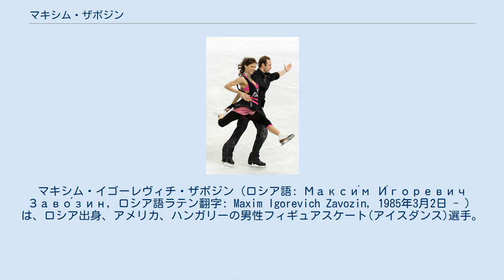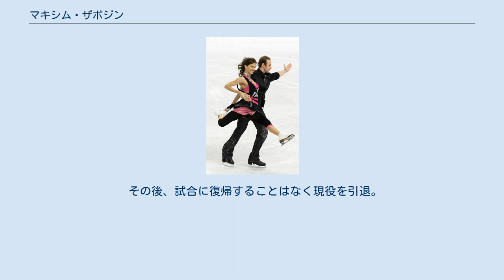マキシム・ザボジン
マキシム・イゴーレヴィチ・ザボジン（ロシア語: Макси́м И́горевич Заво́зин, ロシア語ラテン翻字: Maxim Igorevich Zavozin, 1985年3月2日 - ）は、ロシア出身、アメリカ、ハンガリーの男性フィギュアスケート(アイスダンス)選手。
パートナーはホフマン・ノーラ、モーガン・マシューズ。
 2010年バンクーバーオリンピックアイスダンスハンガリー代表。
2005年世界ジュニア選手権優勝。
 ロシアのモスクワに生まれる。
両親は旧ソビエト連邦のアイスダンス代表であったエレーナ・ガラニナとイーゴル・ザボジン。
4歳のときにスケートを始めるが、両親がプロのアイスダンサーとして各国を周る活動を続けたために7歳のときにスケートをやめ社交ダンスの世界へ入る。
13歳のときに再びスケートの道へ進んだ。
 ステファニー・エリスとのカップルを経て2001年にモーガン・マシューズとカップルを結成、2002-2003シーズンからISUジュニアグランプリに参戦を果たした。
翌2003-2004シーズンにはJGPクロアチア杯で初優勝を飾り、初進出のJGPファイナルおよび世界ジュニア選手権で3位となり頭角を現した。
翌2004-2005シーズンはJGPファイナルと世界ジュニア選手権で優勝し、ジュニアタイトルを総なめする。
 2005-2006シーズンからシニアクラスに完全転向し、グランプリシリーズに参戦を果たした。
また、2005年末にはアメリカ市民権を取得し2006年トリノオリンピックを目指すが全米選手権で4位に止まり、トリノオリンピック代表には選出されなかった。
四大陸選手権で2位となるが、初出場となる世界選手権では16位に終わる。
 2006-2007シーズン終了後、マシューズとのカップルを解消。
2008年にハンガリーのホフマン・ノーラとカップルを結成。
ハンガリー所属として2009年欧州選手権に出場したがオリジナルダンス終了後に棄権、翌年のバンクーバーオリンピック出場枠がかかった世界選手権への出場も見送った。
 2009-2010シーズンは、前シーズンの実績が足りないためグランプリシリーズへの招待がなく、その他の国際競技会への出場が続いた。
獲得できなかったオリンピック出場枠を最終予選会であるネーベルホルン杯で7位に入り獲得したことを皮切りに、以降の競技会では優勝を重ねた。
欧州選手権で10位の成績を上げた直後の2010年1月25日にはオリンピック出場要件となるハンガリー市民権を認められた。
 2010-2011シーズン、ロステレコム杯でグランプリシリーズで初のメダルを獲得。
初出場のグランプリファイナルでは6位だった。
欧州選手権ではミスが続き8位。
3月30日、ホフマンが病気のために入院をし、世界選手権は欠場した。
 その後、試合に復帰することはなく現役を引退。
地元のモスクワでコーチに転身した。
^ Elbagatellizálta Hoffmann betegségét a korcsolyaszövetség ^ 競技者はザボジン組のみ